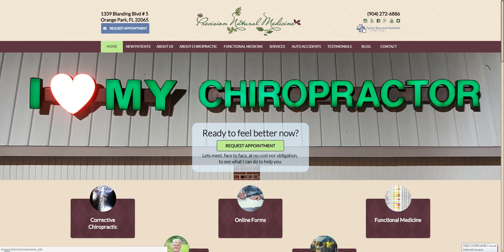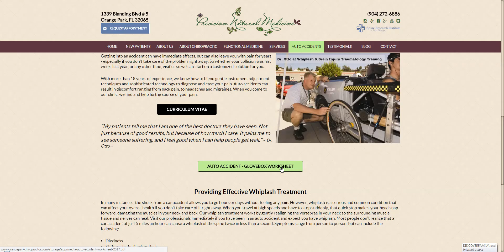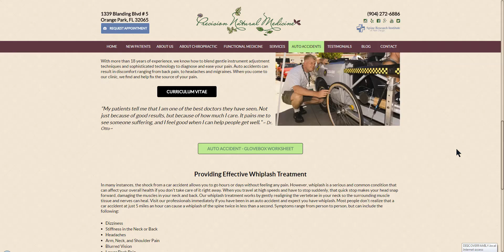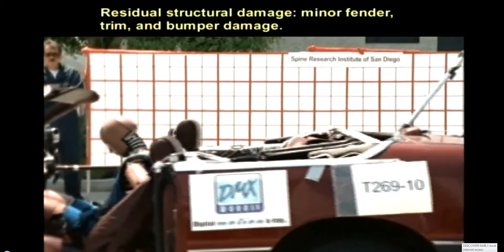Web Tutorial - Auto Accident Orange Park Chiropractic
Being in a Car accident is horrible and can great effect your life, and your loved ones, for the rest of your lives.  Please don't trust your care to a 1(800) number.  I have interviewed employees who worked there, and I can tell you that you and your family deserve more - just sharing what I know.

This FREE Auto accident resource is to help you with learning how to choose the right Doctors, the Right Attorney, properly document auto accidents at the scene with FREE Glovebox Worksheet.  Please watch this very short 3 minute video, then spend the time you need reading and studying the resources I have available to you.

Should you have ANY questions regarding ANY of the material, please do not hesitate to call me personally at my clinic (904)272-OTTO